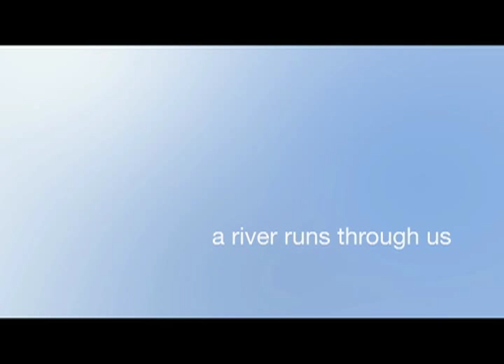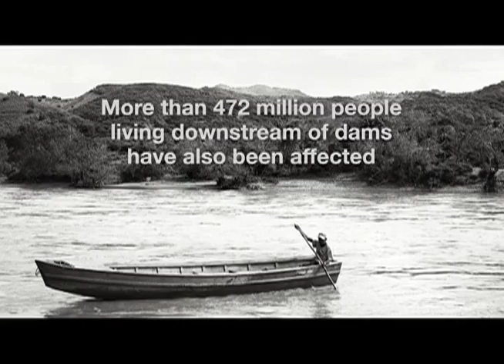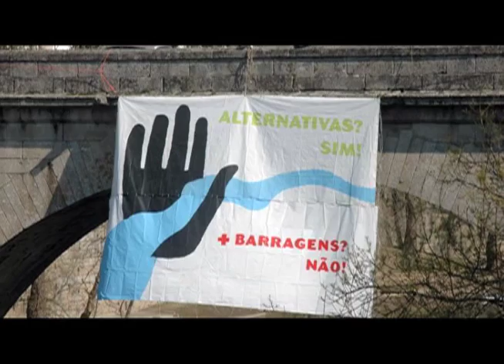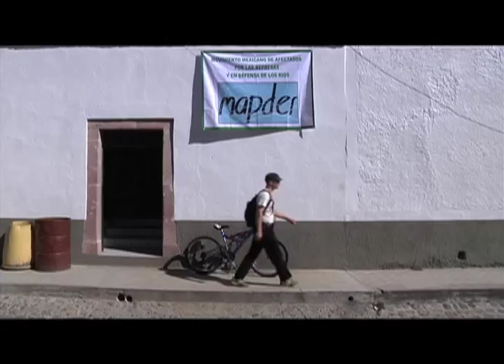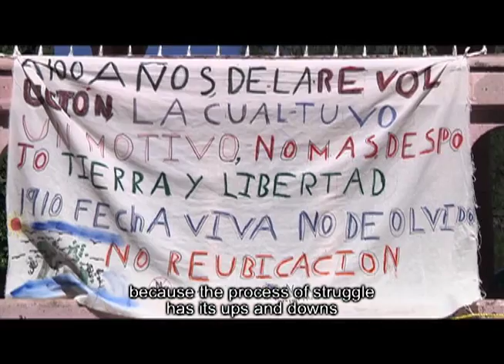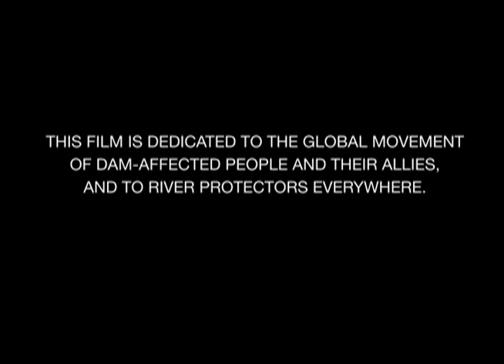A River Runs Through Us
The United States premiere of "A River Runs Through Us," a film by Carla Pataky played to a standing-room only crowd at the Point Reyes Film Festival on February 26th and 27th. You can watch the film for free online, and download a free copy for educational or artistic use. The film is available in English or English with Spanish subtitles.

The documentary offers a personal and hopeful introduction to one of the biggest threats facing our world's lifelines, as told by the people at the forefront of the global movement. Filmed at the Rivers for Life 3 meeting -- a gathering of 350 river activists from 50 countries, held in rural Mexico -- this documentary touches on issues such as how climate change will affect rivers and dams; what happens to communities displaced by or living downstream of large dams; and what kinds of solutions exist that both preserve our life-giving waterways while meeting our needs for energy and water.